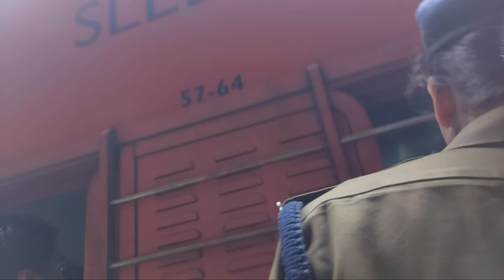आप ऐसी गलती ना करें 🙏🥴 || Bagmati Express Full Journey Mysore to Darbhanga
The 12577 / 12578 Bagmati Express is a weekly Superfast train from Darbhanga in Bihar to Mysore in Karnataka, a 3041 km long route and it is operated by Indian Railways–East Central Railway zone.